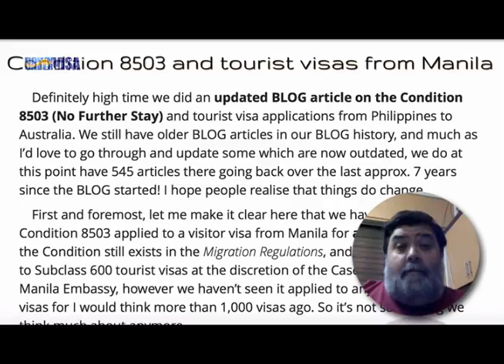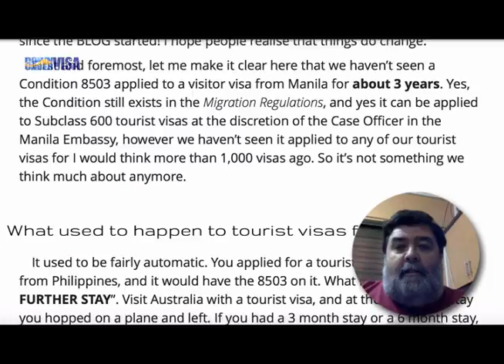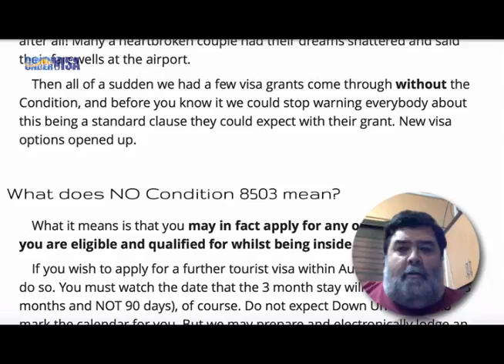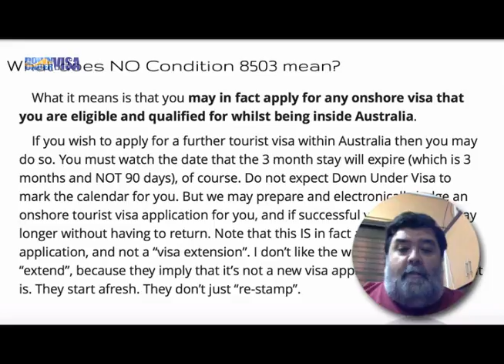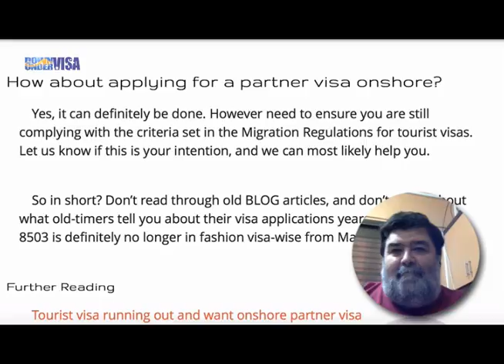Condition 8503 and tourist visas from Manila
Condition 8503 means No Further Stay, and it used to be a "standard" on nearly every tourist visa grant from Philippines to Australia issued out of Manila. Is this still the case? Please watch.

Up until about 3 years ago (this is Feb 2017 now), we at Down Under Visa used to warn all of our visitor visa clients to expect a Condition 8503, which would prevent them from making further visa applications inside Australia. This included onshore tourist visas and onshore partner visas applied-for inside Australia. Now, happily, our clients can do this freely and whilst an 8503 remains at the discretion of the Case Officer, it appears to be out of fashion now.

Note that Condition 8503 is mandatory with sponsored family visitor visa stream tourist visas.

Down Under Visa are the Manila Philippines experts in Australian partner visas from Philippines to Australia. Partner visas aka spouse visas, spousal visas and de facto visas. Also prospective marriage visas aka fiancee visas or fiance visas).

Visa applications lodged electronically through either the Australian Embassy in Manila or the Department of Immigration and Border Protection in Australia. You and your Filipina lady are in very safe hands with Jeff Harvie and the team.